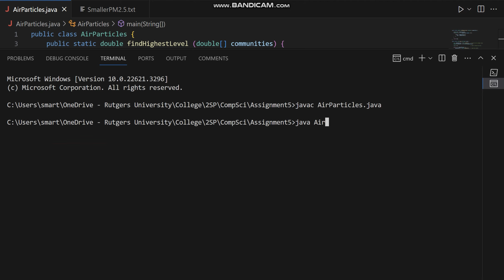Error Solution| java AirParticles SmallerPM2.5.txt. The operator is reserved for future use.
If you care why this works - scroll Down to possible errors